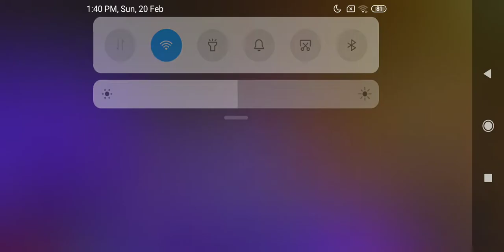free fire max official video new video first time